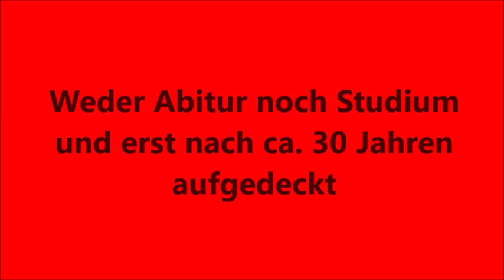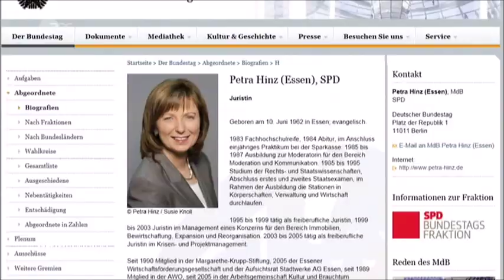Die SPD in Nöten: PETRA HINZ (MdB) fälschte Lebenslauf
Weder Abitur noch Studium und erst nach ca. 30 Jahren aufgedeckt